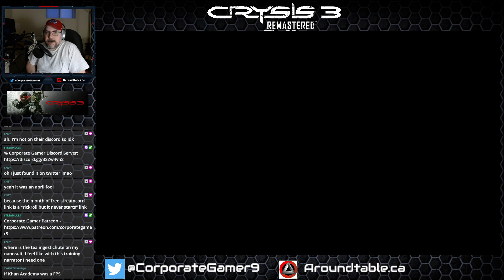Crysis 3 Remastered (XBOX Series X) - Day 1